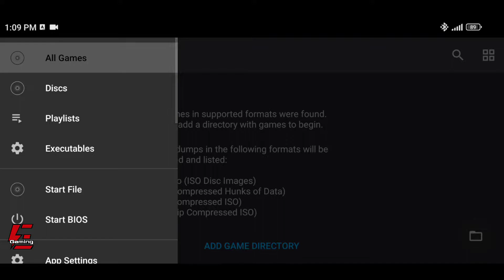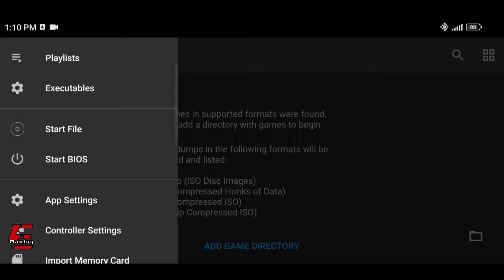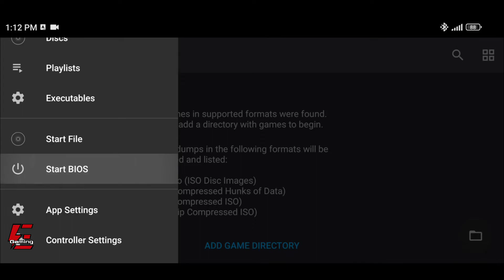How To Import (.PS2) Save Files AetherSX2 Emulator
For newer versions of AetherSX2 if you cannot find the Import Memory Card Option just go to AetherSX2 Menu, App Settings, Memory Cards, there you can find the Import Memory Card Option new location.

How To Import Save Files AetherSX2 Emulator
How To Import Save Data AetherSX2 Emulator
How To Import Save Files AetherSX2
How To Import Save Data AetherSX2
How To Import Save Files
How To Import Save Data
AetherSX2
AetherSX2 Emulator
AetherSX2 Emulator Android
PS2 Emulator
PS2 Emulator Android
AetherSX2 Save Files
AetherSX2 Emulator Save Files
AetherSX2 Emulator Android Save Files
AetherSX2 Save Data
AetherSX2 Emulator Save Data
AetherSX2 Emulator Android Save Data
Save Files
Save Data
Emulator
Gaming
Games
Android